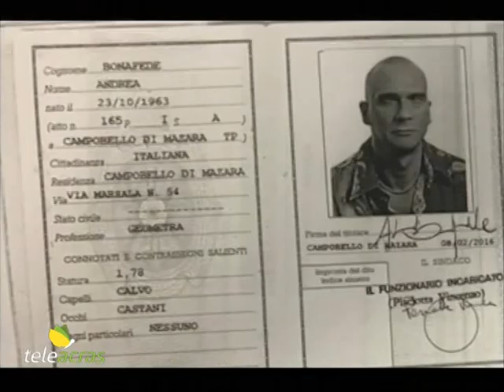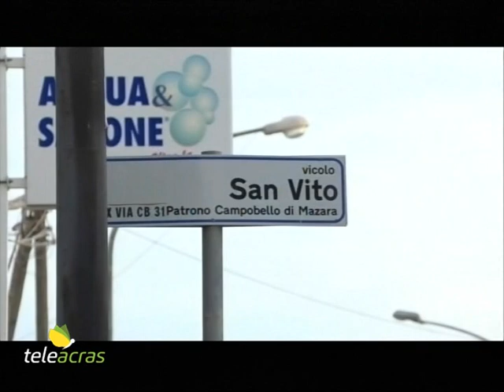Ruoppolo Teleacras - Messina Denaro: “Non morirò di tumore”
Nel maggio 2022 Messina Denaro ha scritto alla sorella: “Non morirò di tumore. Appena non ce la faccio più mi ucciderò”. Altri dettagli sulle indagini: il boss a Campobello forse già dal 2017. Il servizio di Angelo Ruoppolo.

Andrea Bonafede, 59 anni, il geometra di Campobello di Mazara, attualmente detenuto per associazione mafiosa, che ha prestato l’identità a Matteo Messina Denaro, sarebbe stato a disposizione del boss almeno negli ultimi 4 anni. Così ritiene il Tribunale del Riesame di Palermo, che ha respinto l’istanza di scarcerazione presentata dagli avvocati difensori di Bonafede. I giudici, come si legge testualmente nelle motivazioni, addebitano ad Andrea Bonafede “un fascio di condotte di assistenza a tutto tondo alla latitanza del capomafia, dalla consegna dei propri documenti di identità, all’avergli procurato un medico, all’acquisto dei due appartamenti usati come covo, e di due automobili, una Fiat 500 e una Giulietta. Bonafede ha messo a disposizione se stesso come alias di Messina Denaro consentendogli la libera circolazione nel territorio, gli acquisti per la copertura della latitanza, l’accesso alle cure”. Nel frattempo un testimone colloca la presenza di Matteo Messina Denaro a Campobello di Mazara prima della pandemia covid, forse già nel 2017. Per più o meno cinque anni il latitante ha goduto di protezione e silenzio. Peraltro, nel 2017 Messina Denaro, padrino di cresima del figlio, avrebbe regalato ai coniugi Emanuele Bonafede e Lorena Lanceri 6.300 euro per comprare  al figlio un lussuoso orologio Rolex. Il testimone racconta di essersi imbattuto in Matteo Messina Denaro quando ha abitato in via San Giovanni 260, altro immobile che è stato perquisito dopo l’arresto ma trovato vuoto. E ciò anche perché nel giugno 2020 il boss si sarebbe trasferito in vicolo San Vito 4, ultimo covo fino allo scorso 16 gennaio. Il testimone aggiunge: “Quando ho visto quel volto nuovo, ho chiesto informazioni ad Andrea Bonafede. E lui mi disse che il nuovo ospite si chiamava Francesco, ed era fratello della sua compagna. Dopo l’arresto, appena la foto di Messina Denaro è stata pubblicata, ho capito chi fosse davvero l’uomo. Ricordo che se ne andava in giro con una Fiat 500 L” – conclude. Infatti, la Fiat 500 L sarebbe l’automobile permutata da Bonafede per acquistare l’Alfa Romeo “Giulietta” usata dal latitante che, secondo altre fonti, avrebbe cavalcato anche una moto, una Bmw enduro. Ancora nel frattempo, dalle indagini è emerso che, in un pizzino diretto alla sorella Rosalia, il 10 maggio del 2022 Matteo Messina Denaro ha scritto: “Non morirò di tumore. Appena non ce la faccio più mi ucciderò a casa. Ho capito, anche se già lo sapevo, che ho una forza di volontà stupefacente, invidiabile. Non cammino col fisico, cammino con la forza di volontà. Io mi fermerò appena morirò, non prima”. A fronte di quanto scritto, Messina Denaro è adesso sorvegliato giorno e notte all’interno del carcere de L’Aquila per evitare che tenti il suicidio. Da latitante, in occasione dello scambio di lettere architettato e spiato dai Servizi segreti con l’ex sindaco di Castelvetrano, Antonino Vaccarino, Matteo Messina Denaro gli ha scritto: “Con la morte ho un rapporto particolare. Da ragazzo la sfidavo con leggerezza da incosciente. Da uomo maturo la prendo a calci in testa perché non la temo”.